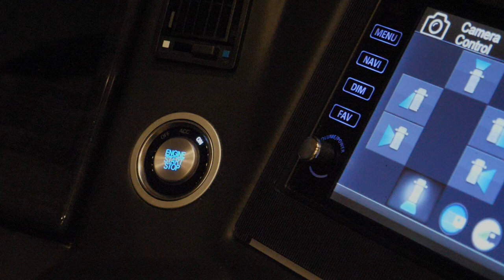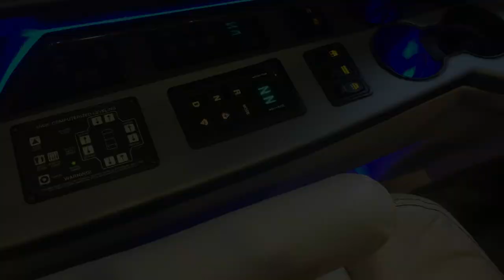Newmar Luxury New Aire RV Motorhome Video - Mike Mas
This is a video Mike Mas produced on the Newmar New Aire luxury Class A motorhome. Film shows the interior and exterior in beautiful North Georgia Lakes and Mountains with exciting aerials drone footage Produced and edited by Mike Mas.
If you would like to see more In-Depth articles and Video’s on a variety of topics, I invite your to visit my personal Non Sponsored web site for RV’s at the link below - Enjoy Mike Mas